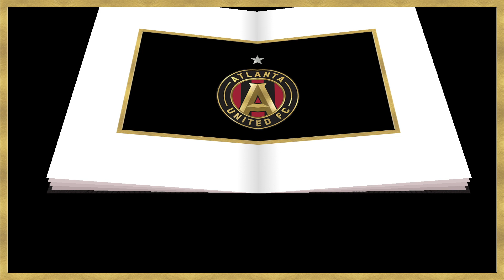Story Time with Laurence Wyke and Spike: Dog Breath by Dav Pilkey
On this special episode of Story Time Presented by Scana, Spike joins for a fitting guest appearance while Laurence Wyke reads Dog Breath by Dav Pilkey.

Hally Tosis is a great family dog, but there is one rotten thing about her: her breath! It is so smelly, Hally's pet parents want to find a new home for her. The children, desperate to keep their beloved pet, try everything to rid Hally of her stinky stench. They take her for a breathtaking view, a movie that would leave her breathless, and a ride on a roller coaster that would make her lose her breath, but Hally's putrid panting persists! Only a miracle could save her now!

Atlanta United Group Stage Matches:
7/21 -  Columbus Crew SC - 8:00 p.m. EST - TUDN

The Group Stage presented by Heineken will consist of 16 consecutive days of games with each MLS club playing three matches against teams within their drawn groups. All group stage match results will count in the 2020 MLS regular season standings, as well as toward qualification to the MLS is Back Tournament Knockout Stage presented by Audi. The tournament champion will earn a spot in the 2021 Scotiabank Concacaf Champions League.

MLS is Back Tournament - Complete Broadcast Schedule: matchcenter.mlssoccer.com/

"“It’s an honor to represent a city so rich with history, diversity and culture. Atlanta is the cradle of the Civil Rights Movement, a place that has produced great leaders like Martin Luther King Jr., Andrew Young and John Lewis. We are proud to wear the name ‘Atlanta United’ on our shirt and to be a part of this thriving city.  Although we’ve only been here a short time, our commitment to inclusivity and rejecting hate of any kind is a fundamental part of who we are as a club.”
- Darren Eales

We miss playing for you. Help us get back on the pitch and please wear a mask, social distance, and practice good hygiene to help slow the spread.